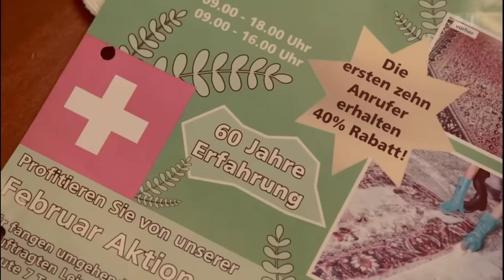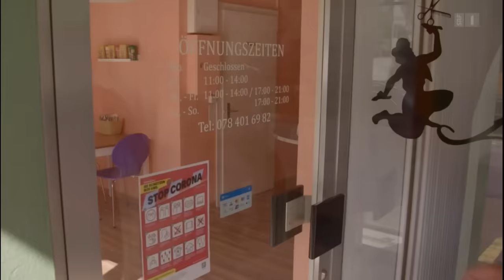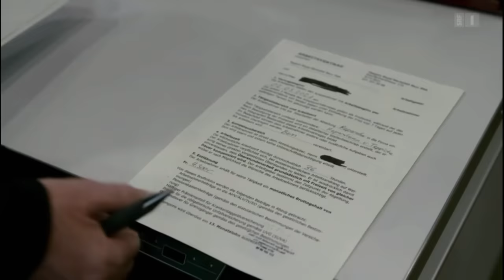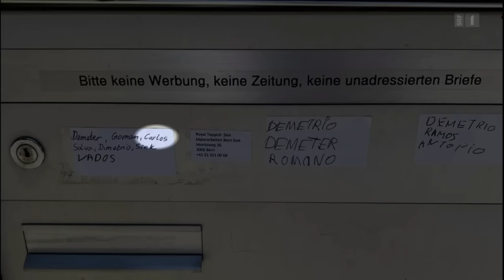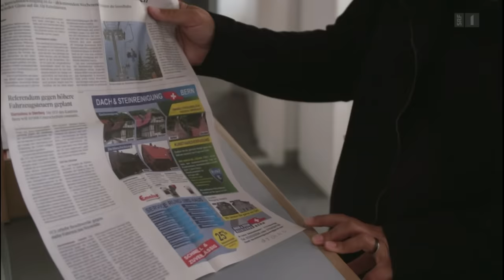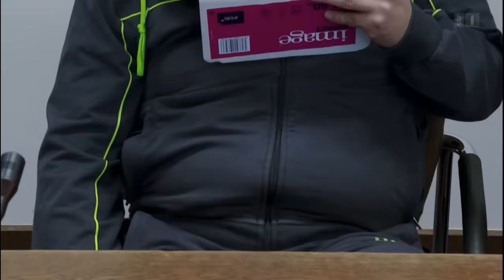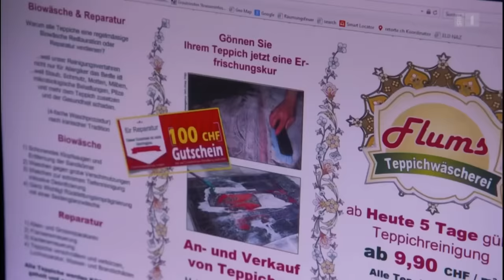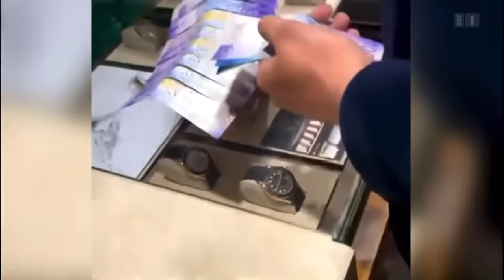Goman Clan expandiert in die Schweiz - Clan-Kriminalität: Die Geschäfte der Zigeuner/Roma-Familie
Ein Familienclan aus Deutschland expandiert in die Schweiz: Es handelt sich um Mitglieder der Roma-Grossfamilie Goman.Die Mitglieder verdienen ihr Geld als Teppichreiniger. Die Arbeit wird schlecht ausgeführt und ist überteuert. In Bern hat sich die Clan-Familie mit ungültigen Miet- und Arbeitsverträgen beim Einwohneramt angemeldet.16 Personen wohnten dort in einer Eineinhalb-Zimmer-Wohnung. Die Fremdenpolizei weist alle aus mit der Begründung, sie hätten sich die Aufenthaltserlaubnis erschlichen. Die 16 ausgewiesenen Personen haben sich im März dieses Jahres beim Einwohneramt der Stadt Bern angemeldet. Alle waren an der gleichen Adresse einer Eineinhalb-Zimmer-Wohnung gemeldet. Zudem hatte an der gleichen Adresse die Firma «Royal Teppich Siek» ihren Sitz.

Der Fremdenpolizei kam das verdächtig vor. «Dass so viele in der gleichen, engen Wohnung leben, ist gar nicht möglich», sagt Amtsvorsteher Alexander Ott: «Es sieht nach Täuschung aus, und das wollen wir nicht tolerieren.»